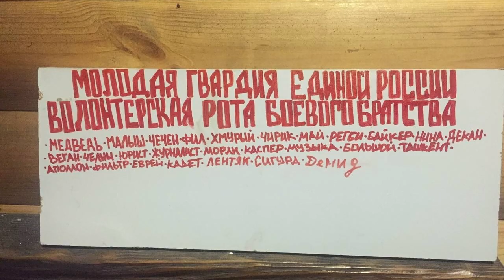Волонтёр из Алтайского края вернулся из Донбасса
Евгений Губанов стал первым добровольцем из нашего региона, который смог попасть на эту территорию. Чем занимались волонтёры в ДНР почти месяц, и почему Евгению пришлось взять «позывной»?